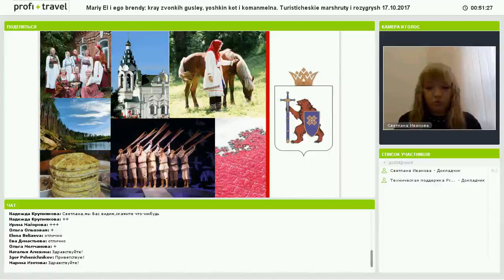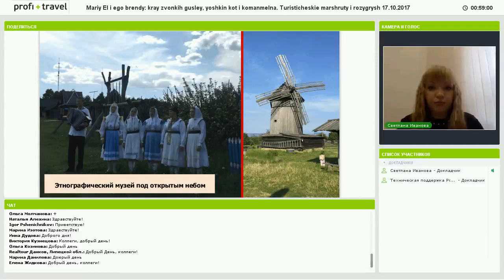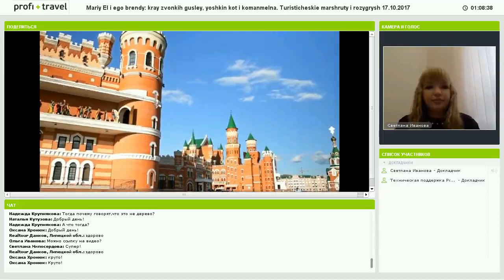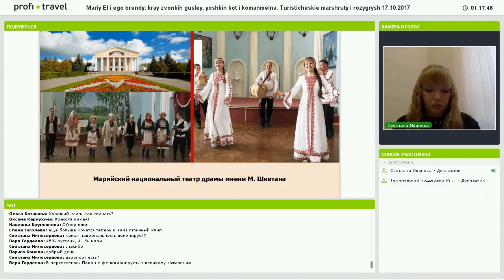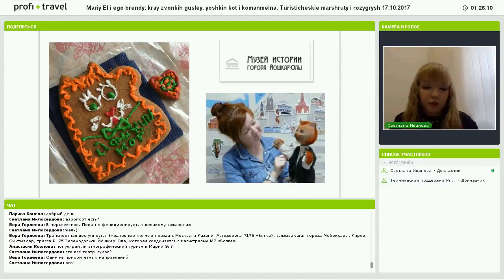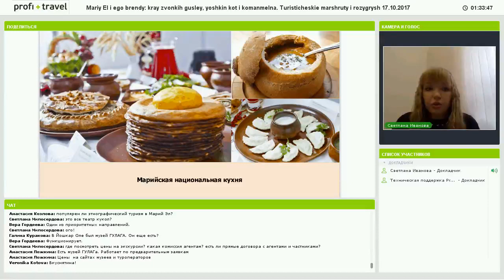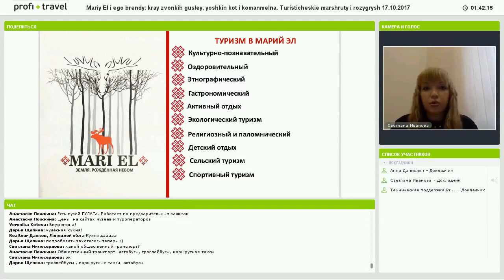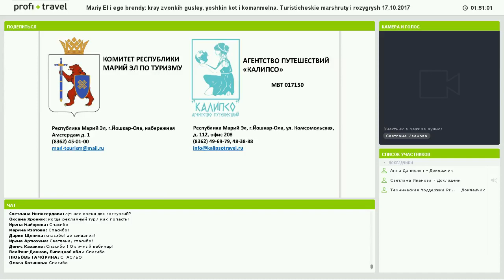17.10.17 Марий Эл и его бренды: край звонких гуслей, йошкин кот и команмелна.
Туристические маршруты и розыгрыш.

Вебинар в рамках онлайн-академии «ЗНАЙ НАШЕ: ЗИМА ― 17/18».